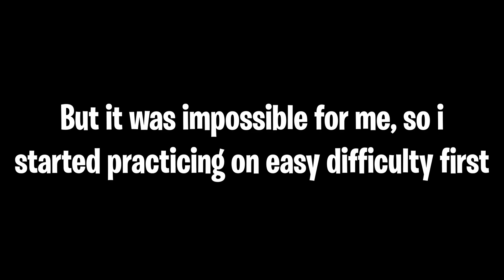I DID THE IMPOSSIBLE!! || UNTOUCHED SOLO Dual Swords Vs Guard Golem NIGHTMARE - Toram Online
0:00 Explanation
0:50 First Phase
3:43 Second Phase
4:02 Third Phase

Tier 5
T5
Dual Sword
Dual Wield
DS
DW
Lunar Misfortune
Crescent Saber